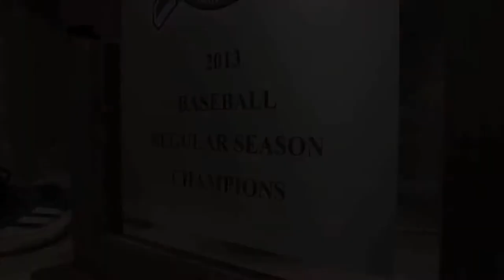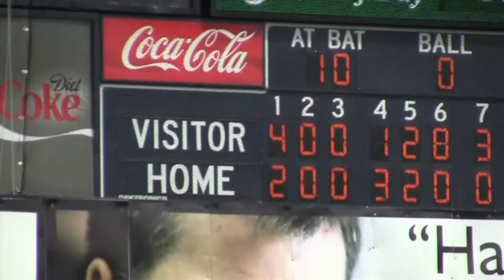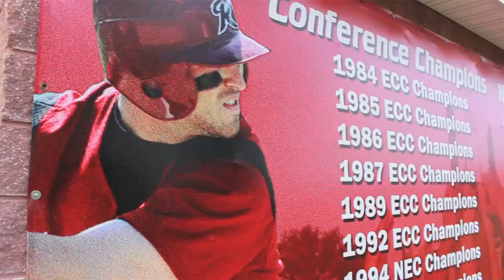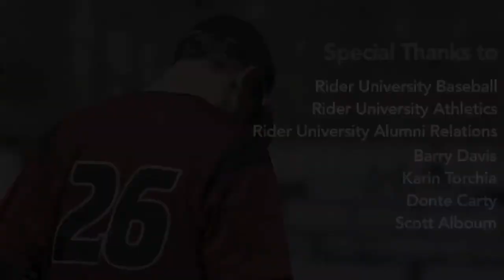More Than a Team: The Way of Rider Baseball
Rider Univeristy Baseball presents a film by Jim Vasil that captures the highs and the lows of the 2013 season -one of the greatest in school history- and the program attitude and outlook moving forward. Narrated by head coach Barry Davis. Practice/game action sequences filmed between September 2012 and May 2013 by Jim Vasil.